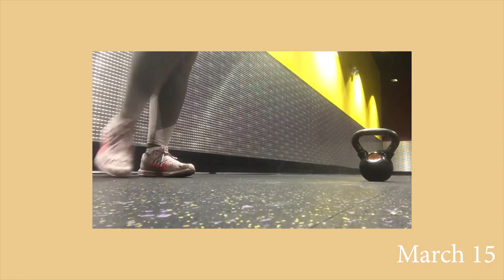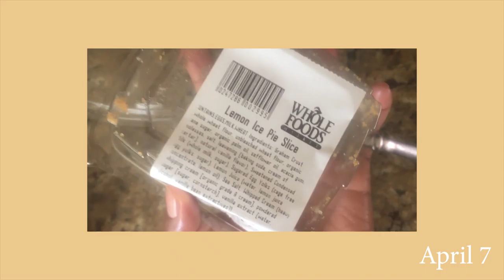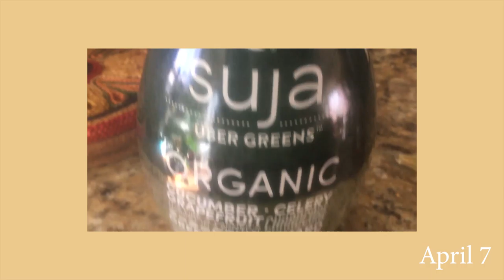MARCH & APRIL WEIGHT LOSS RECAP | JASMINEROSSETTE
It's the 3rd and 4th month of my Weightloss journey recap! I hope you enjoy!!

Also Massy Arias is where I got my HITT Circuit Guide

CAMERA USED
Nikon D5600